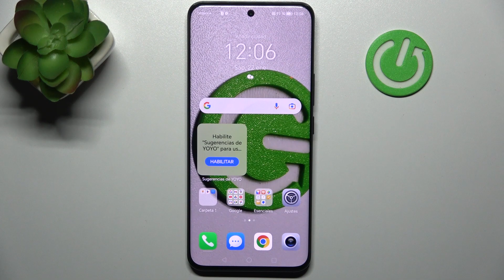Modo Ahorro de batería en HONOR 90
En este tutorial, te enseñamos cómo activar y personalizar el Modo Ahorro de batería en tu HONOR 90. Aprende a ajustar las configuraciones para prolongar la vida de la batería de tu dispositivo, manteniendo un equilibrio entre el rendimiento y la eficiencia energética para que puedas sacar el máximo provecho de cada carga.

Qué hacer para que batería en HONOR 90 dure más.
Cómo puedo ahorrar batería en HONOR 90.
Cómo activar el Modo de Ahorro de batería en HONOR 90.
Modo de Preservación de Energía en HONOR 90.
Ahorro de Energía en HONOR 90.
Modo de Conservación de Batería en HONOR 90.
Función de Economía de Batería en HONOR 90.
Modo de Eficiencia Energética en HONOR 90.
Optimización de Batería en HONOR 90.
Modo de Rendimiento Bajo en Batería en HONOR 90.
Modo de Duración Extendida de Batería en HONOR 90.
Función de Prolongación de Batería en HONOR 90.
Modo de Uso Eficiente de Batería en HONOR 90.